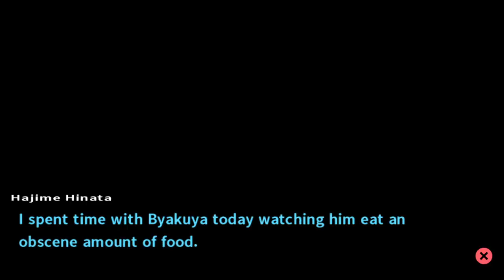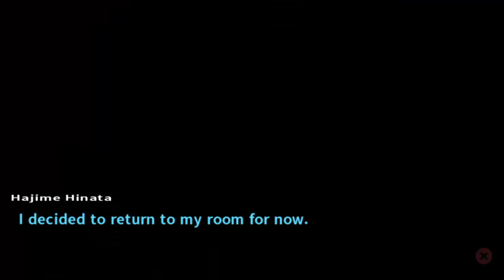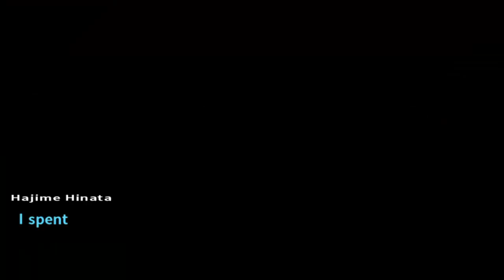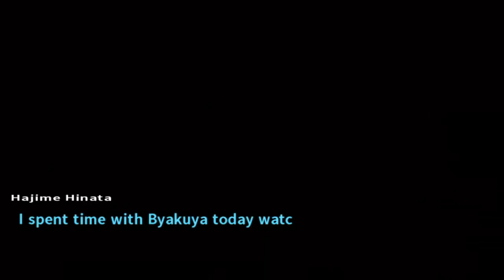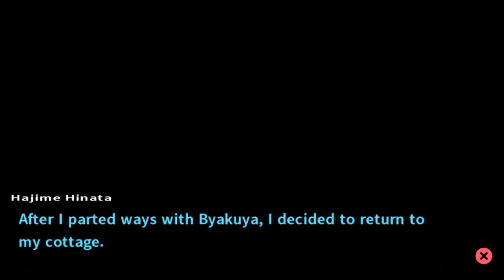Danganronpa 2 | Part 44: True Fat Cat